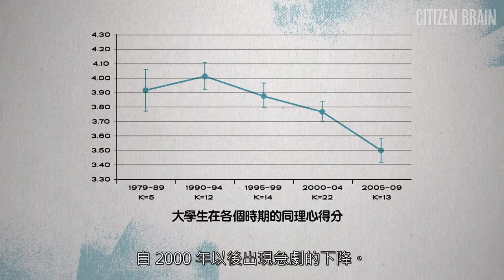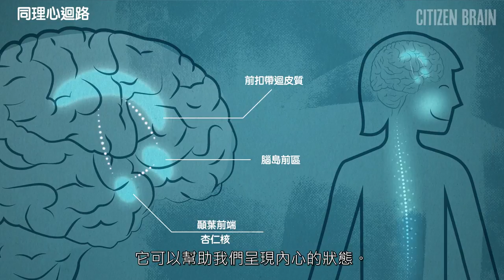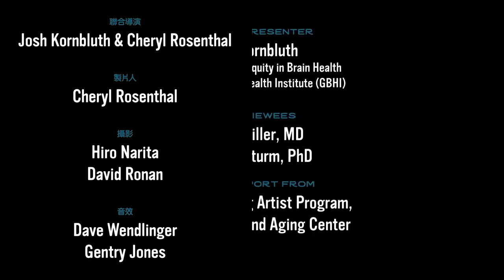Citizen Brain: "The Empathy Circuit" - Chinese (Traditional) Subtitles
The first episode in the "Citizen Brain" video series is about how empathy works in the brain -- and how it can save the world. Hosted by Josh Kornbluth, an Atlantic Fellow for Equity in Brain Health at the Global Brain Health Institute and Hellman Visiting Artist at UCSF's Memory and Aging Center. Featuring neuroscientists Bruce Miller, MD, and Virginia Sturm, PhD.